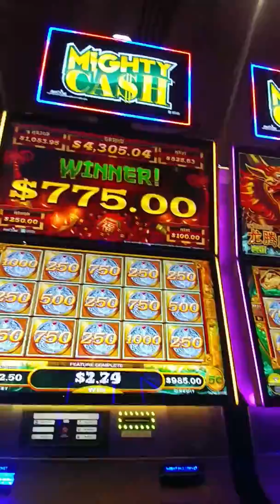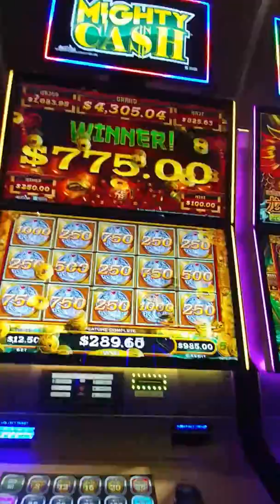$740 bonus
Hit after hit after hit